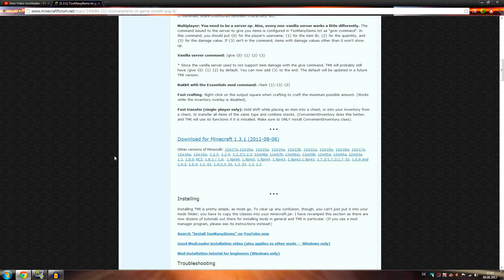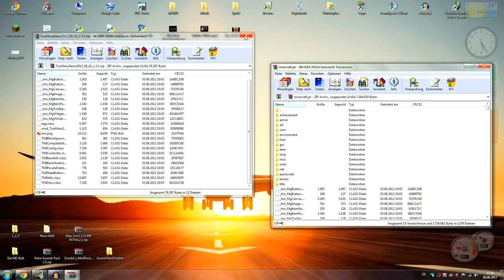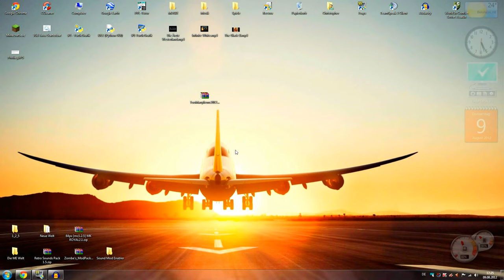【MC Tutorial】 How to Install: TOO MANY ITEMS Minecraft 1.3.1【Deutsch/German】 【Full HD】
Ein kleines Tutorial von mir, wie man Too many Items für die Minecraft Version 1.3.1 installieren kann! Ich hoffe es gefällt euch! :)